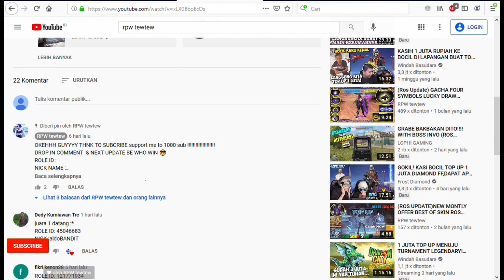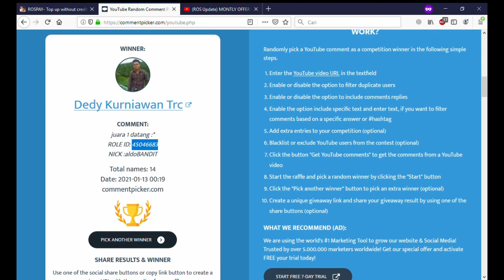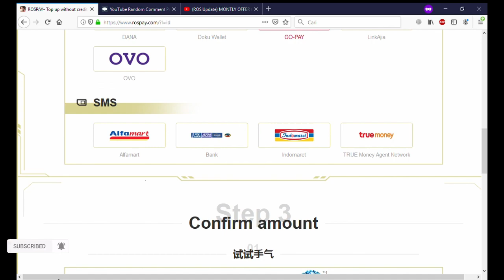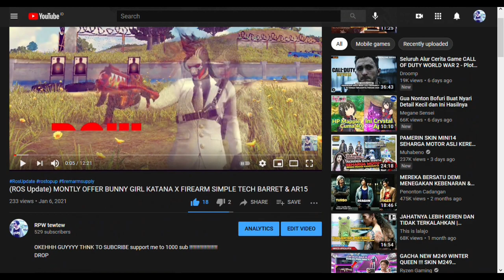(ROS Update) SUPREME SUPPLY DIAMOND QUEEN & FIREARM HELL REAPER WO WIN 2 DIAMOND LUCKY BOX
THNK FOR SUPPORT NEW UPDATE DIAMOND SET AND REAPER SKIN .

terima kasih supportnya sambil menunggu 1000 subreknya kita upload terus  dan jangan lupa cuci tangan sebelum menonton terimakasih kawan siapa tau berjumpa di ingame kalau lagi kosong ajak main dong 😁.